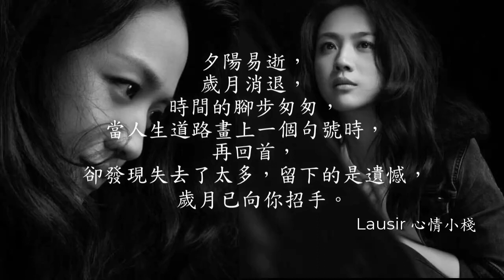看淡 寂悸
慢慢的我話不多
好多心事不能說
剛愎自用的我愛上了墮落

昨天的桀驁不馴
如今的抑鬱成疾
愛過哭過痛過後一堆心病

你去過的每個角落
我都用手撫摸過
彷彿又聽到了你說的承諾

一生一世愛著我
絕不會讓我難過
最後又丟下了我自滅自活

跌跌撞撞我看淡了許多
誰能把誰真心在乎過
承諾能算什麼
分手一句話沒說
原來真情烈火也會沉默

慢慢的我話不多
好多心事不能說

昨天的桀驁不馴
如今的抑鬱成疾

承諾能算什麼
分手一句話沒說

渾渾噩噩我傷心的太多
多少眼淚歲月中飄過
我還在等什麼
還在奢求著什麼
不承認卻過著孤獨生活